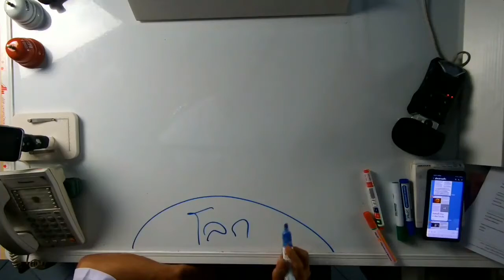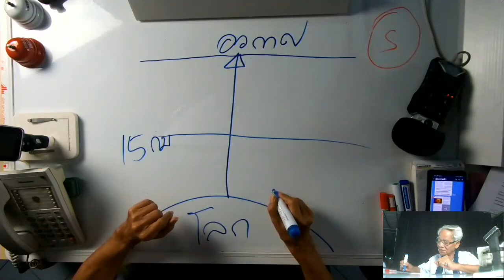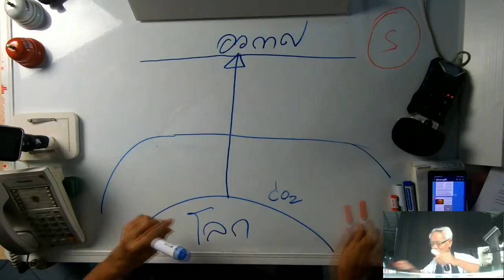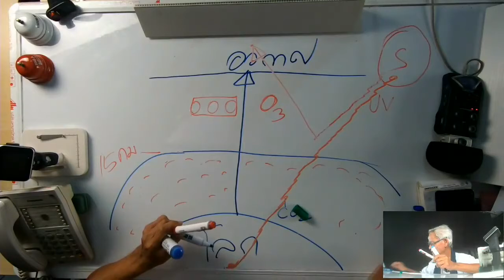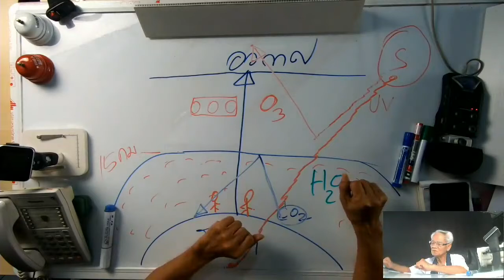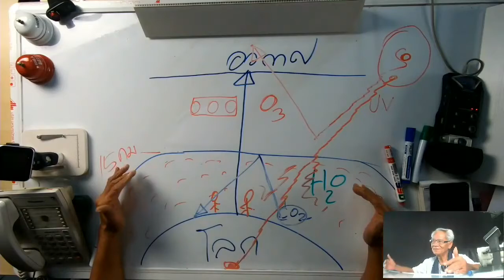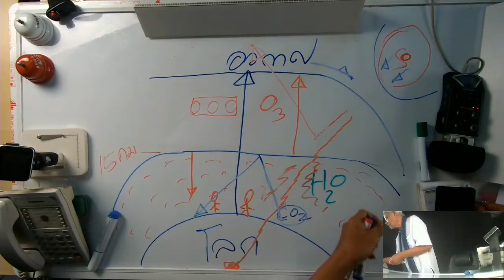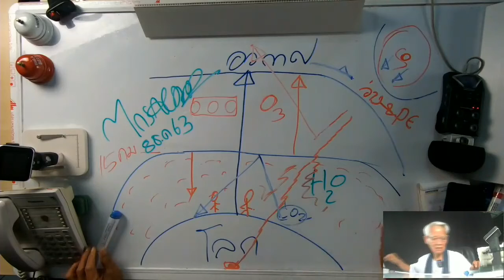ความร้อนกับแสง/ New knowledge in 21st century I LMElaw I 07ธค63 I 24Hrs